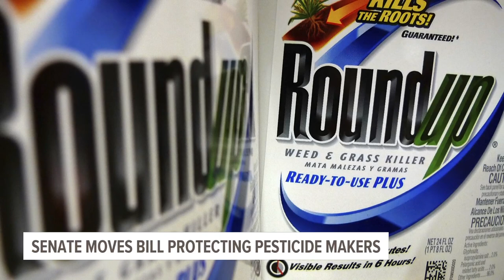Iowa Senate approves bill that would protect pesticide makers